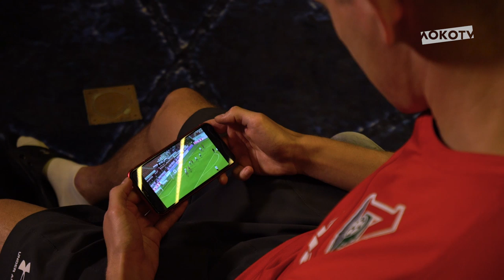LOKO STORY // Мой первый // Александр Коломейцев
2015 г. Домашние трибуны, удачный момент и мяч в воротах бывшей команды.

В свой день рождения Александр Коломейцев вспоминает дебютный гол за «Локо» в игре с «Амкаром».
По традиции погружаемся в историю вместе с нашим именинником.

Смотри новый LOKO STORY